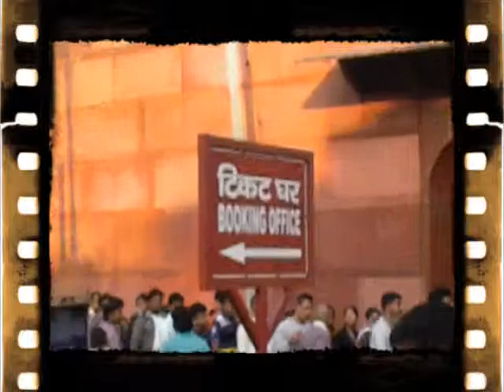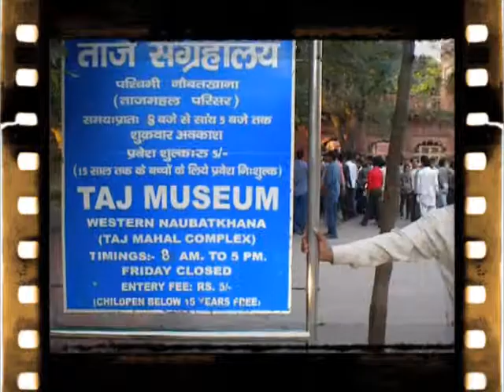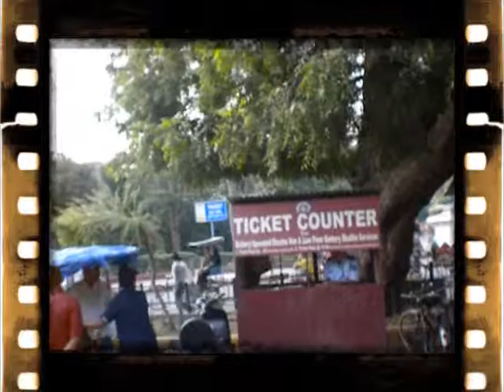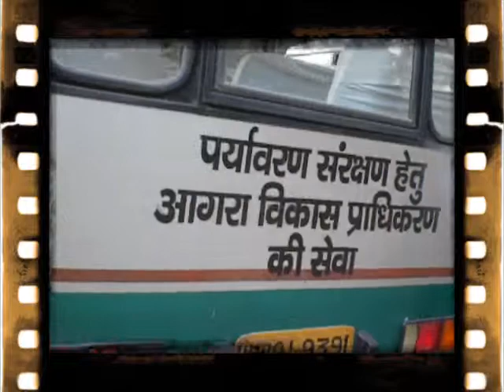MUVUCA NO TAJ MAHAL-TURISMO INDIANO !